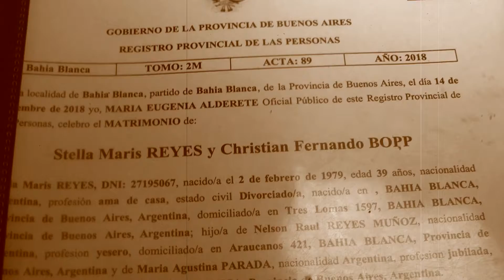Clip civil Stella y Christian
Realizacion Raul Papalardo